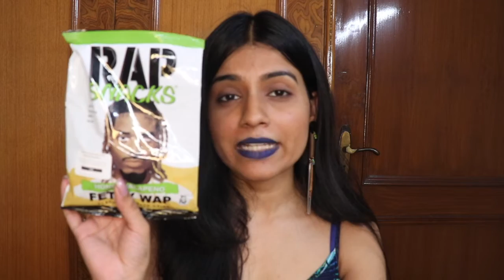Trying International Snacks ft. Munchpak | Indian Tasting International Snacks | Nidhi Chaudhary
Trying international snacks ft. munchpak
Indian tasting international snacks

Munchpak sent me this snack box which contains variety of snacks from different countries of the world. So I’m trying and tasting these international which I’m not very fond of but kids like it very much. Last time I gave the box to the kids and they loved it. If you also want to try this munchpak so you can check their

Lips- Nyx soft matte lip cream Moscow

Call: callme4 app- nidhi@cm4